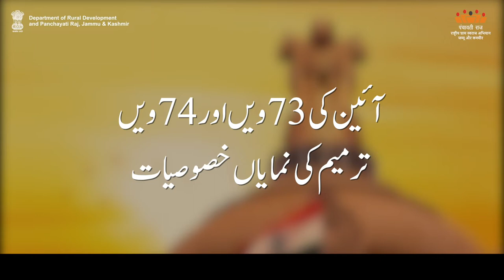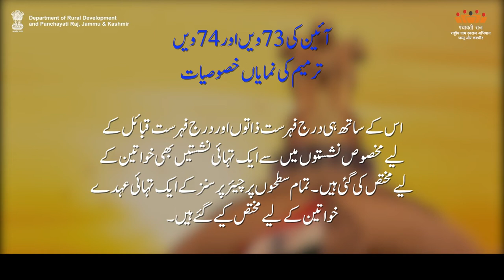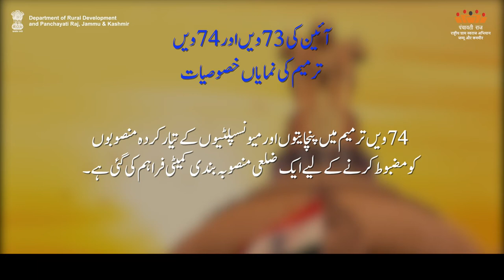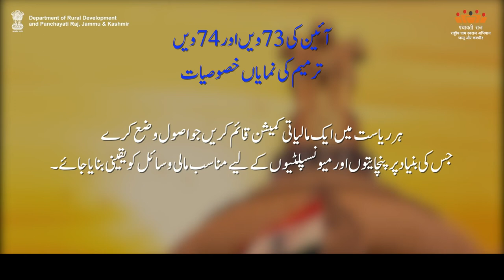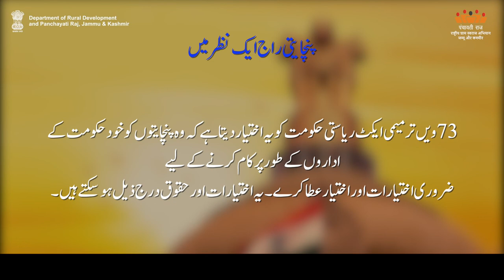AW-U What are the Const. &Pri. Issues of PR| Department of Rural Development and Panchayati Raj, J&K